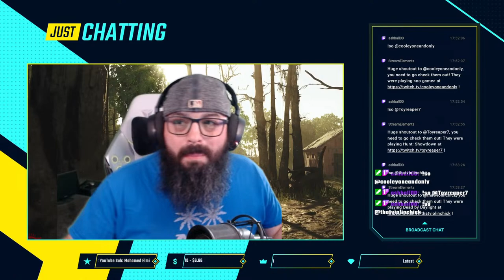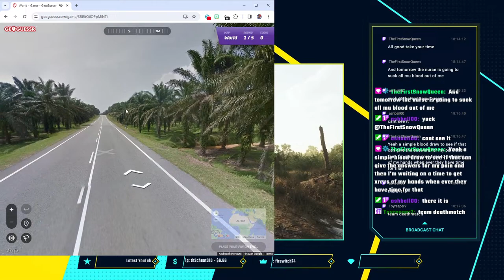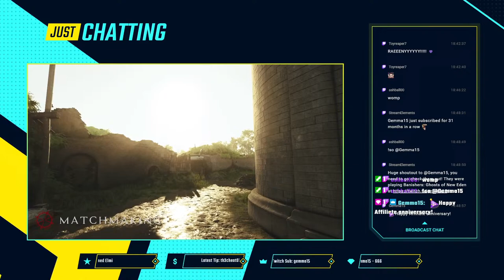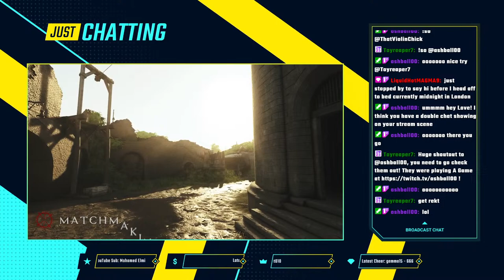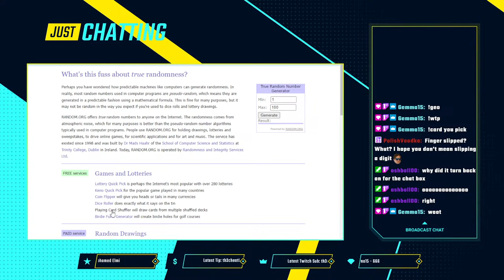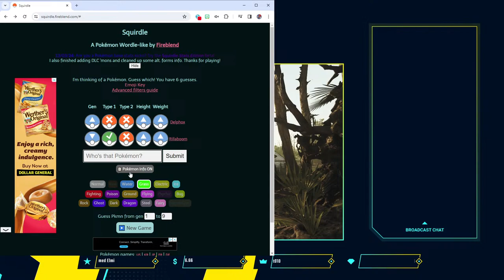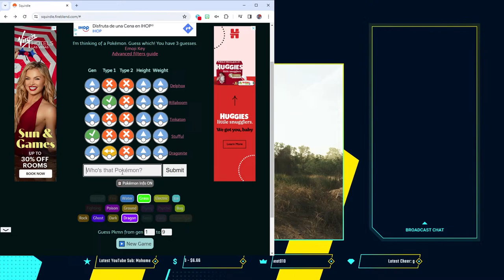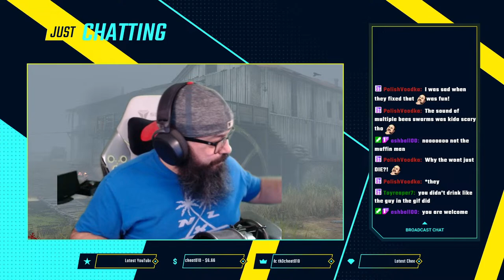I'm Back. Affiliate anniversary Hunting w/ @ThatViolinChick and @ToyReaper7! Bowling Streams in t…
Prestige Speedrunner Speedrunning Prestiges.